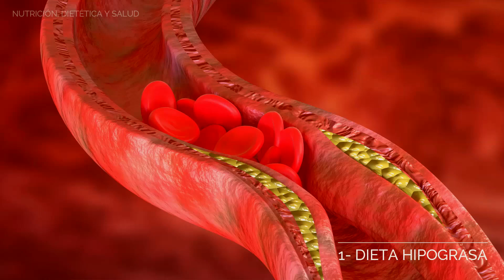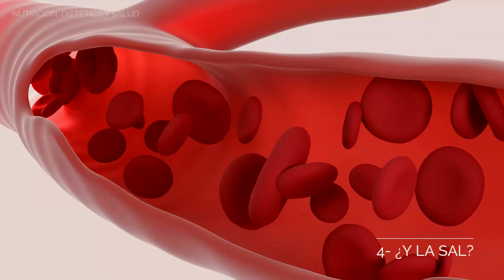TIPS DE NUTRICIÓN PARA TRATAR DISLIPIDEMIAS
Mg. Martín Chávez Escudero

1- Dieta Hipograsa
2- Fibra soluble
3- ¿Qué son las Estatinas?
4- ¿Y la sal?

Producido por Soma Comunicaciones S.A.C.